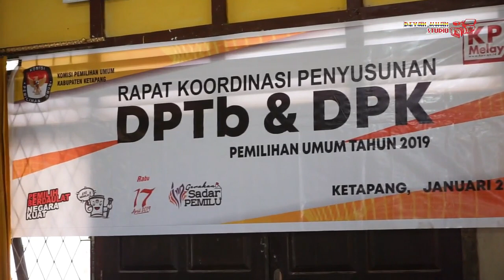RAKOR PENYUSUNAN DPTb & DPK BERSAMA PPK & PPS KECAMATAN AIR UPAS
Air Upas 24 Januari 2019, KPU Kabupaten Ketapang melaksanakan Kegiatan Rapat Koordinasi Bersama Panitia Pemilihan Kecamata (PPK)  Kecamatan Air Upas dan Panitia Pemungutan Suara (PPS)  9 Desa yang Berada di Kecamatan Air Upas.  Rapat Koordinasi Penyusunan DPTb dan DPK.